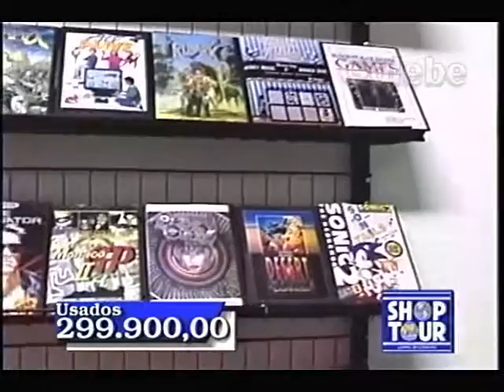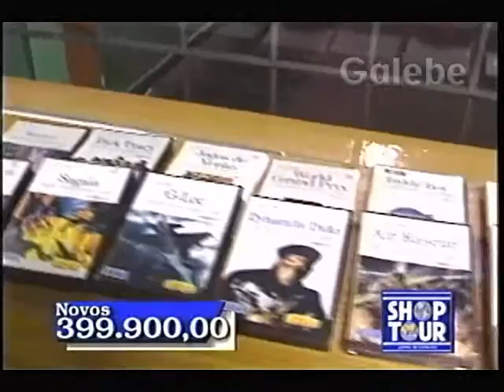EVOLUTION GAMES DÉBORA GALEBE 24 04 1993